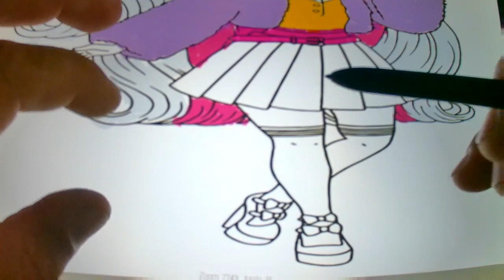LOL Pink Baby OMG Dolls Coloring Book for Kids |How to Color Pink Baby for Beginners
كيفية رسم
እንዴት እንደሚሳል
كيف ترسم
Ինչպես նկարել
necə çəkmək
nola marraztu
কিভাবে আকে
як маляваць
kako crtati
как да рисувам
ಹೇಗೆ ಸೆಳೆಯುವುದು
com dibuixar
сурет салу
sa unsa nga paagi aron sa pagkalos
mmene kudzatunga
如何画
如何畫
nzira yekukwevera
කොහොමද අඳින්නේ
그리는 방법
kako nacrtati
çawa bikujin
hvordan man tegner
ako kresliť
kako narisati
Kiel desegni
kuidas joonistada
Paano Gumuhit
kuinka piirtää
como deseñar
sut i dynnu
როგორ დავხატოთ
How to Draw  a House , Learn Step by Step , Tutorial for Kids

HOUSE TREE CLOUD DRAWING | HOW TO DRAW A HOUSE

איך לצייר
hogyan rajzolj
esi ise
ווי צו ציען
cara menggambar
描く方法
cara nggambar
របៀបគូរ
ວິທີການແຕ້ມ
duci
kā zīmēt
kaip piešti
wéi zeechnen
како да црташ
എങ്ങനെ വരയ്ക്കണം
kif tfassal
me pehea ki te utu
कसे काढावे
хэрхэн зурах
څنګه رسم
چطوری طراحی کنیم
jak narysować
ਕਿਵੇਂ ਖਿੱਚਣਾ ਹੈ
кантип тартат
cum să atragă
как нарисовать
le auala e faalatalata
Како цртати
ho hohela joang
ڪئين ٺاهيو
வரைவது எப்படி
jak kreslit
ఎలా గీయాలి
nasıl çizilir
як намалювати
indlela yokudweba
indlela ukudweba